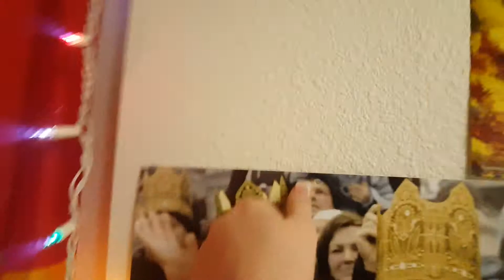Forgetting All We Have Learned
A sort of typical tour of my UCSD Revelle Argo Hall room. Again.